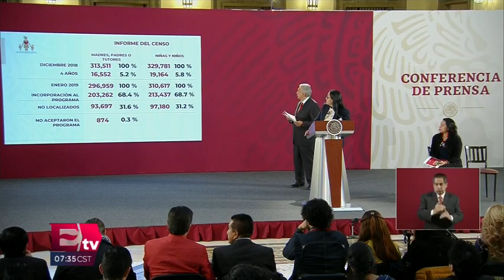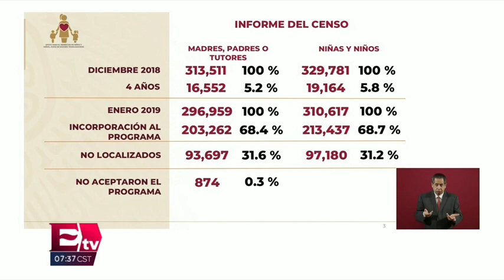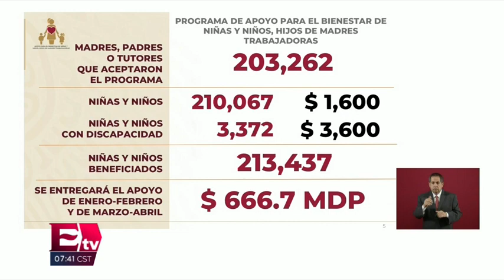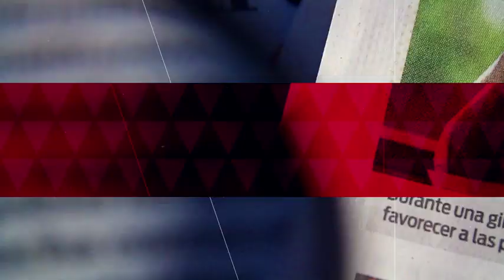Conferencia matutina de AMLO, 3 de abril de 2019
El presidente de México presenta en censo de las estancias infantiles y el nuevo programa que sustituirá este apoyo del gobierno.